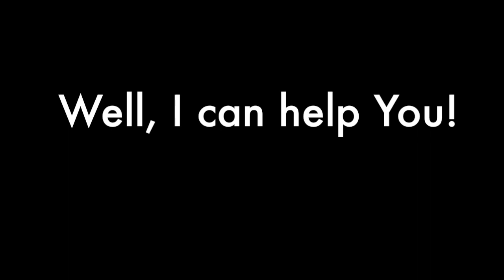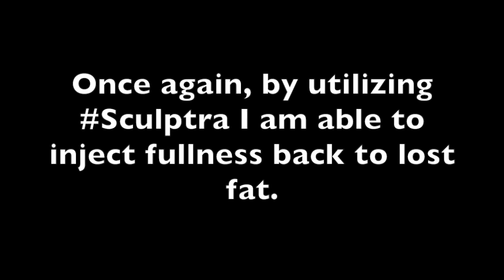Suffer From Facial Wasting Due To HIV? WATCH THIS RIGHT NOW...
If you are infected with HIV & suffer from side effects like lipodystrophy, which causes facial wasting. Visit Dr. Cohen, as I can help bring that fullness back to your face! I do a quick non-invasive procedure using Sculptra filler to help bring faces back to life :)